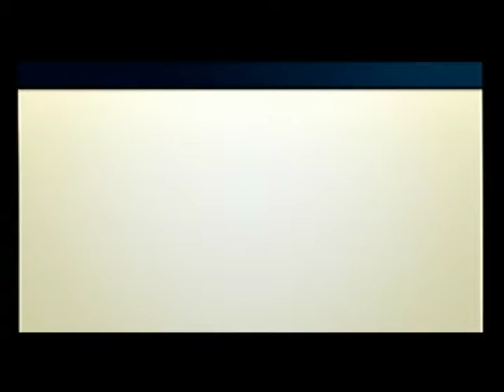Let's Play NES Remix: Episode 4: Pin Ballin'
This game is all luck as far as I can tell. At least when it comes to some of these challenges.